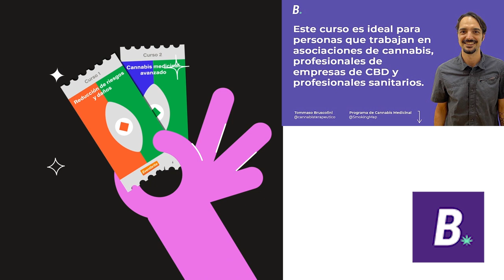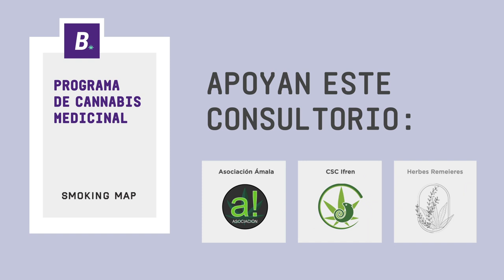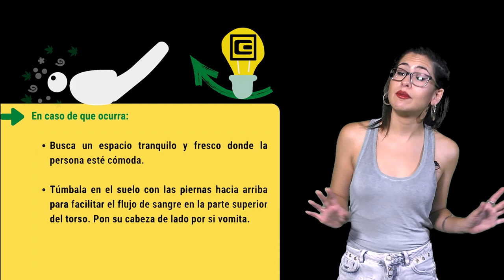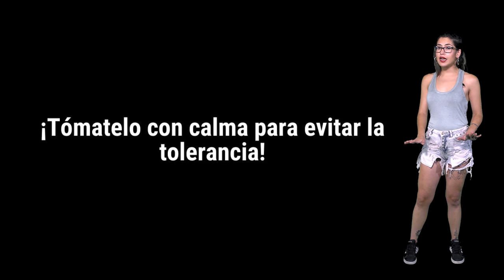Riesgos del CANNABIS: La TOLERANCIA y el AMARILLO o BLANCAZO. Marihuana Now 125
¿Como van esas plantitas? Seguro que bien encaminadas inmersas en plena floración y viendo como día a día van ganando  volumen sus hermosos cogollos ;)
Mientras, no podemos más que  esperar a que alcancen el estado de madurez óptimo con la misma impaciencia con la que seguimos esperando a que el gobierno comience en septiembre la subcomisión para regular el cannabis medicinal, y es que agosto, pese a las vacaciones, se nos empieza a hacer demasiado largo.
Otra cosa que volverá en septiembre es el consultorio medicinal de Verde Medicina y Smoking Map. Para que nos hable de las novedades que preparan para la vuelta tenemos hoy como invitado a Uri, de Smoking Map
Hoy vamos a seguir con las útiles recomendaciones para las personas usuarias de Energy Control y su decálogo de Cannabis. Hoy veremos algunos riesgos como el amarillo o blancazo, y el aumento de la tolerancia en el consumo de cannabis.